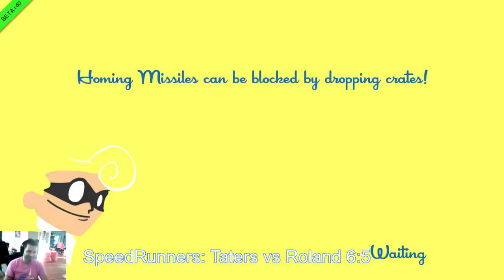Roland vs Taters: Final Lap and Smash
Final Lap of the Roland vs Taters Face-Off, and an extra round of a Smash Bros map. Thanks everyone for watching the livestream!